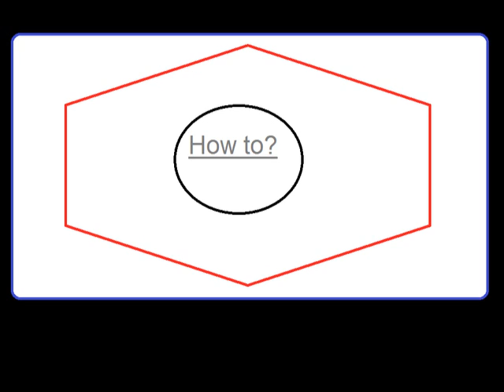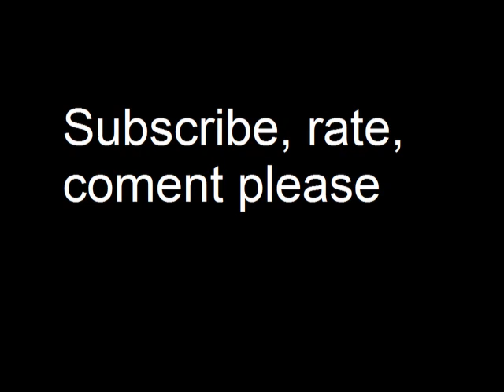how to download youtube videos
how to download youtube videos to ur pc :)